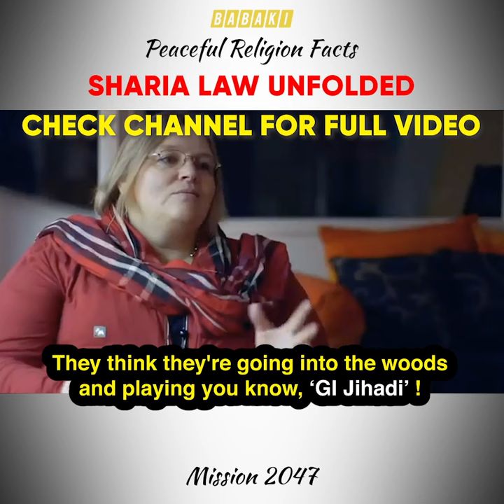Peaceful Religion 35- Going to Syria to become a Hero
Mubin Shaikh is a former security intelligence and counter-terrorism operative, currently, a Professor of Public Safety at Seneca College, and also a Counter Extremism Specialist for the U.S.-based NGO, Parents for Peace. He rose to prominence in his role as a confidential human source in the Toronto 18 case.

He has testified as an expert for the United Nations Security Council, the United States Senate Committee on Homeland Security and Governmental Affairs with NATO, the National Counterterrorism Center, and Special Operations Command Central and he is an external expert with the Joint Staff SMA for CENTCOM Command Staff.